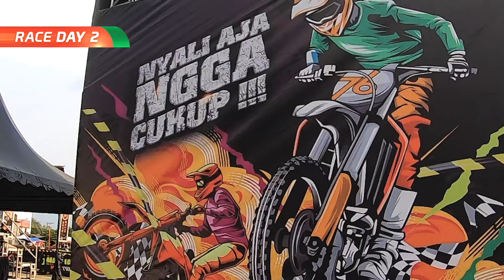Highlights Race Day l Seri 4 Solo l 27-28 September 2024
All footages by TheLoveSubmarine
EP / Directed by: Don Setiawan
Producer: Faisal Aruna M
Edited by: Yuna
Design by: Andre